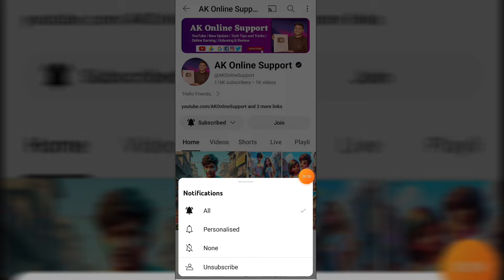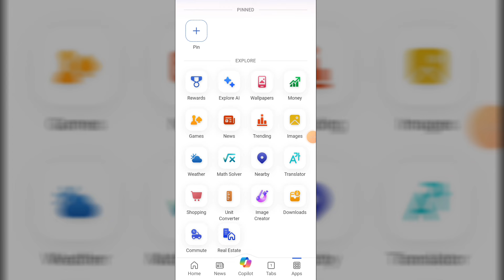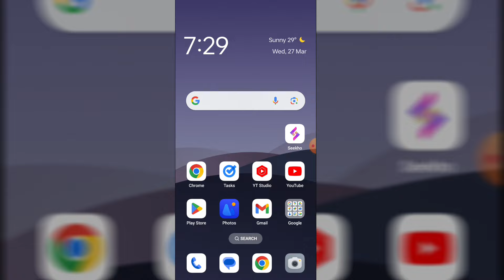How to Create Trending AI Photo | Trending AI Photo Editing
Photo editing
Trending ai wings photo editing
Instagram trending 3d photo editing
Bing app

AK Online Support.